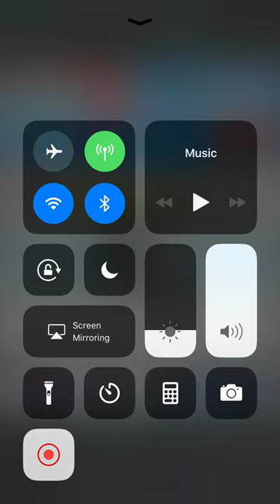Let’s play piano tiles to